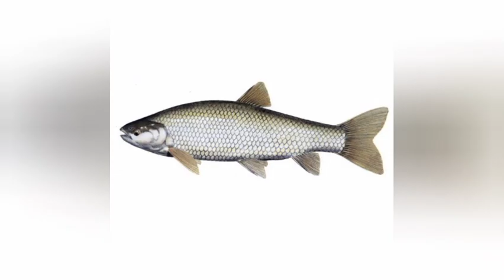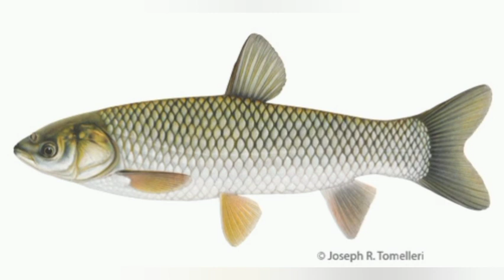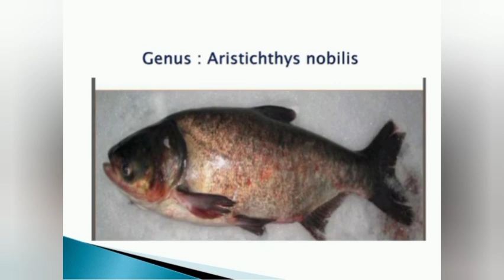कतला मछली को 1 साल में 2 kg की कैसे करें संपूर्ण जानकारी प्राप्त करें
In this video I show that how to Make your Katla fish 2 kg +in 1year ..

For this you need a 1 acre pond whose length is longer than breadth

in one acre pond you need 5000 IMC seeds .
Catla 1000 to 1500 which will be stunted Seed means 100g seeds .Fish needs proper feeding everyday.

For 3 months after stocking कतला सीड you need to feed musturd oil cake on daily basis because it makes phytoplankton level high .

Stock less seed for proper growth of any fish .

our कतला इस on of the best growing Indian fish .

and very important for fish farming .

कतला can be 2 kg easily in 1 year .

You need stunted means old seed whose growth donot increase for the certain period of time

by stocking stunted Seed in pond it grows quickly .🐟🐟🐟🐟🐟 .

Thanks .

Fish Farming .